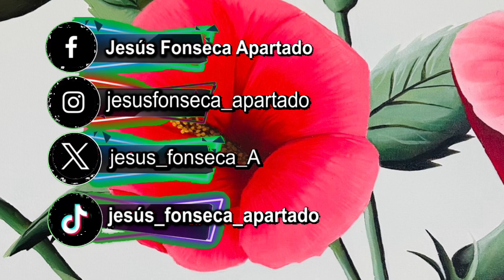Flores con Óleo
Pintando flores con óleo en dos bastidores para decorar la sala